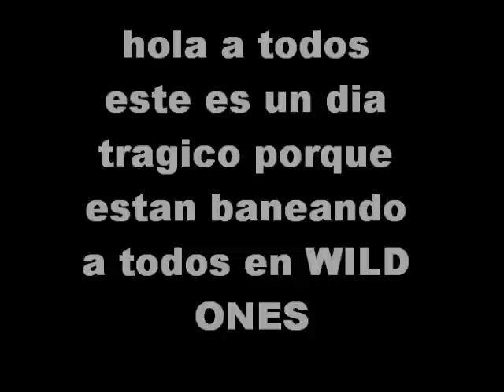wild ones muere en este dia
miren espero que acabe